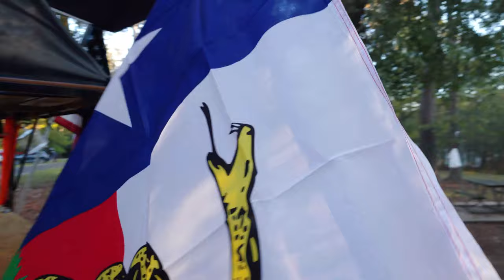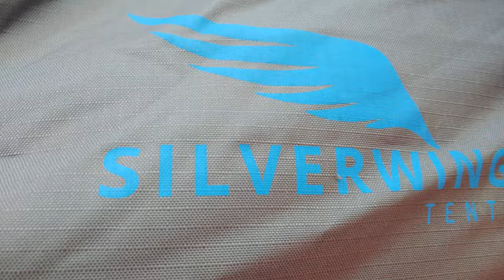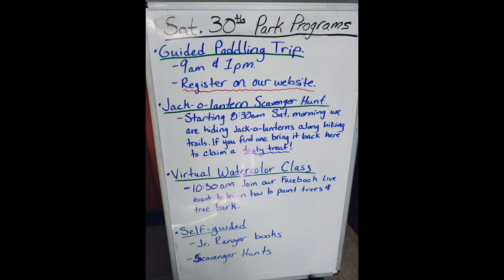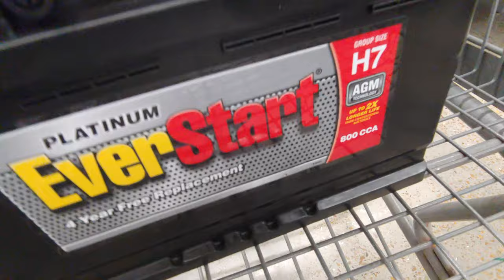HALLOWEEN CAMPING AT MARTIN DIES JR STATE PARK